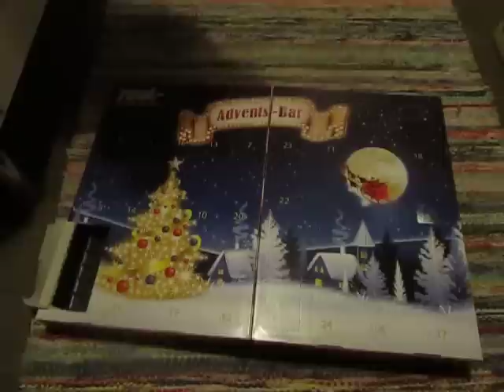Joulukalenteri 2 luukku